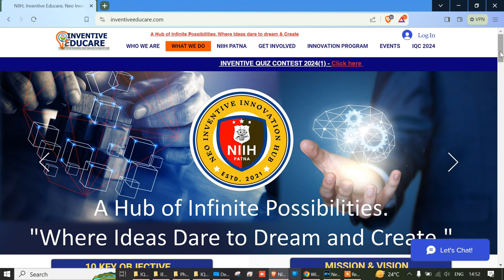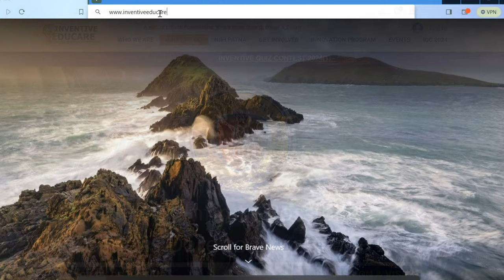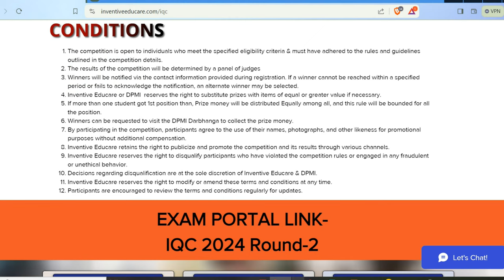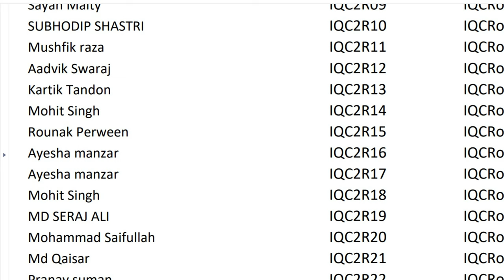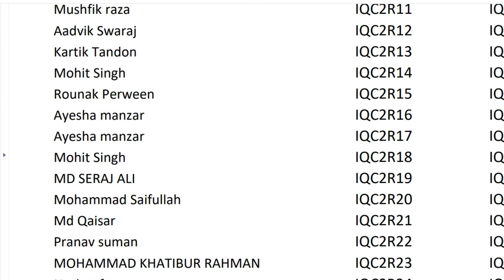How to start Round 2 Quiz IQC2024(1)